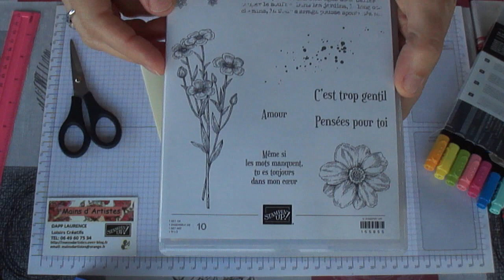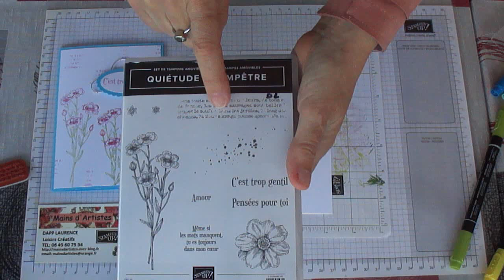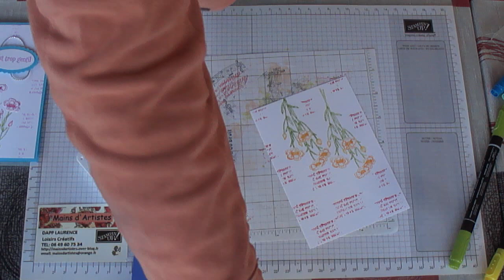MISE EN COULEUR DES TAMPONS AVEC LES FEUTRES ,STAMPIN'WRITE.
Bonjour, Je me présente, je suis Laurence Dapp ,j'habite au sud de Rennes ,à PONT-PEAN ,en Ille et Vilaine,demonstratrice en loisirs créatifs depuis 2011.J'espère que vous allez bien?Je remercie mes nouvelles abonnées , et je souhaite que mes vidéos vous aiderons à créer et vous amuser.Aujourd'hui, je vous montre comment mettre en couleurs un tampon avec les feutres Stampin'Write.Utilisation des tampons Quiétude Champêtre page 68 du catalogue annuel 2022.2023.POUR PASSER COMMANDE SI VOUS N'ETES PAS A PROXIMITE,IL Y A MA BOUTIQUE EN LIGNE avez des questions, je serais ravie d'y répondre.N'hésitez pas à me laisser des commentaires et vous présenter , pour que je fasse connaissance avec vous,et me dire comment, vous m'avez rencontré et découvert ma chaîne Youtube.Abonnez vous,faites circuler mes astuces et projets auprès de vos amis. Activez la clochette,pour être les premières à voir mes créations.Envie de faire partie de mon équipe, j'en serais ravie.Laurence.mainsdartistes.over-blog.fr